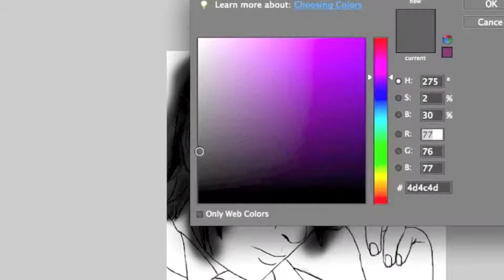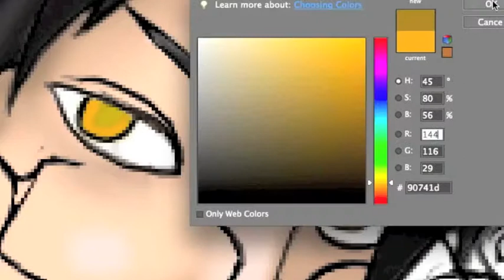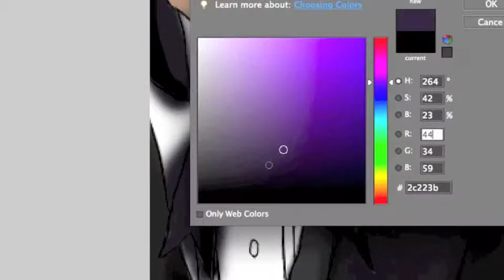Speed painting Claude Faustus From Kuroshitsuji II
Claude's my favorit butler from Kuroshitsji. the Links to the refernce photo and the final picture to my Deviantart is below. the software is a mix of Photoshop CS5 and Adobe Lightroom 4